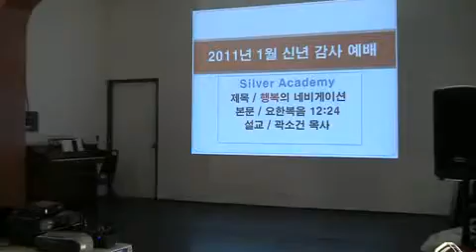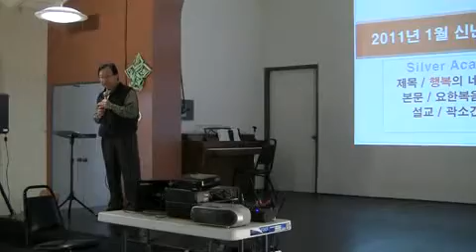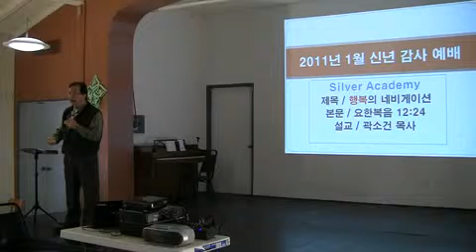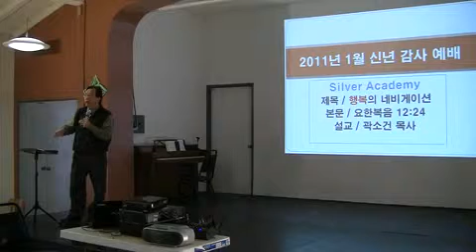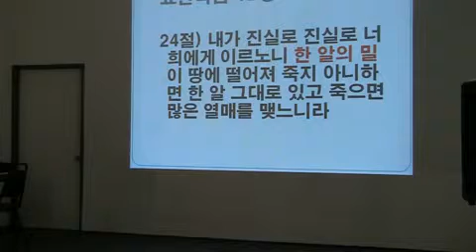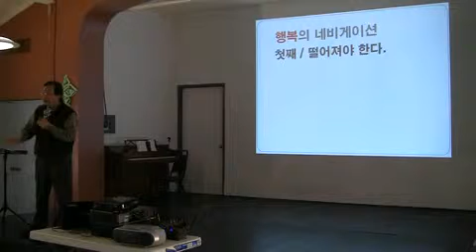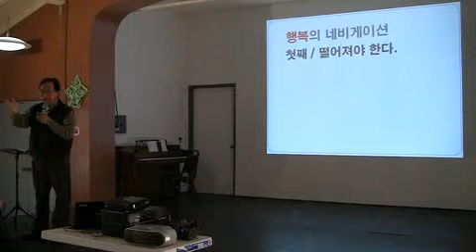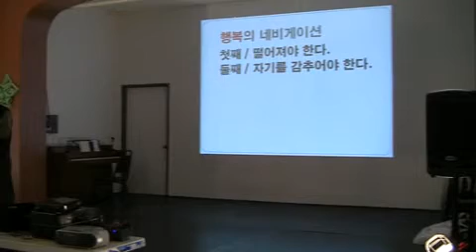곽소건 목사의 실버 아카데미 (행복의 네비게이션 01)